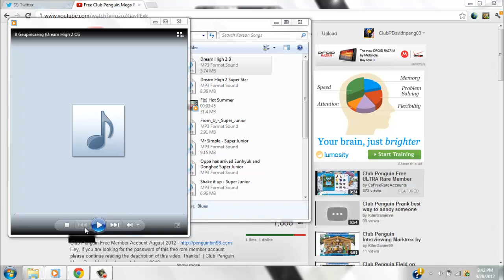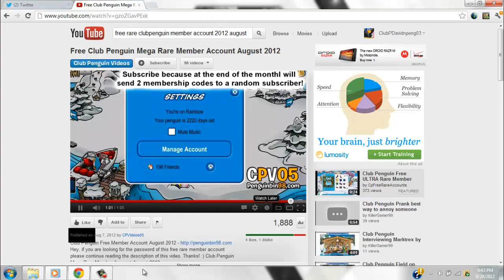Free Club Penguin Mega Rare Account 2012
Here is another FREE mega rare cp account in 2012. its very old